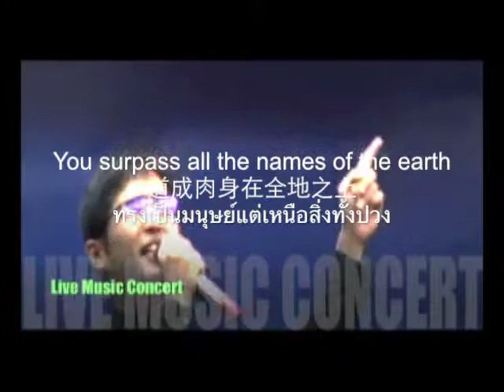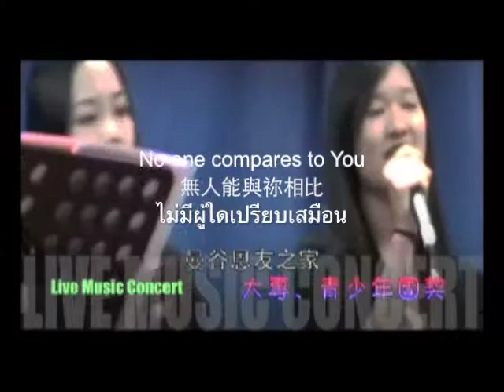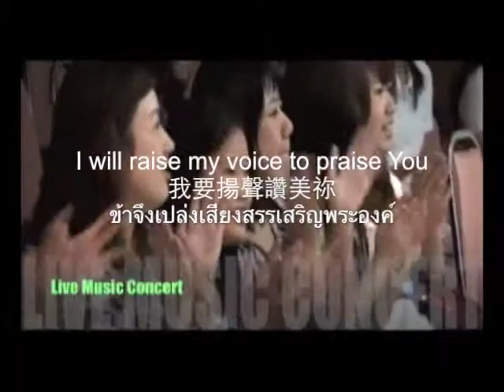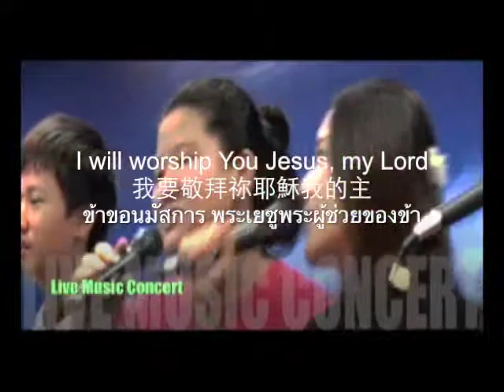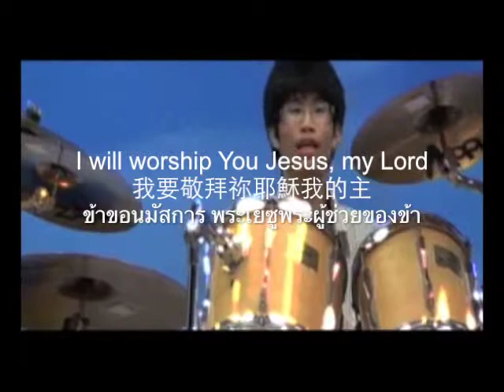No One Compares With You 無人能與祢相比02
曼谷基督教恩友堂
 大專、青少年團契音樂會
Love of God Live Music Concert
Presented by BCFC Youth Band

No One Compares With You 無人能與祢相比ไม่มีผู้ใดเปรียบเสมือน

Eternal and mighty Lord
永活全能的主宰
พระเจ้าผู้ทรงยิ่งไหญ่และเป็นนิตย์

You became flesh to show Your love
道成肉身顯明祢的愛
ทรงเป็นมนุษย์ได้สำแดงถึงความรักของพระองค์

Amazing Lord, Glory to God, How great You are
奇妙主榮耀神 何等的偉大
ช่างประเสริฐ ทรงพระปรีชา ยิ่งใหญ่ไม่มีที่เปรียบ

Holy and honorable King
聖潔尊貴的君王
 พระราชาองค์ผู้ศักดิ์สิทธิ์

You surpass all the names of the earth
道成肉身在全地之上
ทรงเป็นมนุษย์แต่เหนือสิ่งทั้งปวง

For my sins, You bled for me to save my life
爲我罪流寶血 贖回我的生命
เพื่อถ่ายบาปข้าทรงหลั่งเลือด ข้าได้ชีวิตใหม่

無人能與祢相比
ไม่มีผู้ใดเปรียบเสมือน

You rule for eternity
祢掌權直到到永遠
พระองค์ทรงอำนาจนิตย์นิรันดร์

I will raise my voice to praise You
我要揚聲讚美祢
ข้าจึงเปล่งเสียงสรรเสริญพระองค์

Oh~ How great is Your love
喔~何等偉大的愛
โอ--ทรงรักยิ่งไหญ่

Greater than the sky and sea
高過諸天深海
สูงจรดฟ้าลึกยิ่งกว่าทะเล

You deserve such a praise
當受極大讚美
สมควรได้รับการสรรเสริญ

Oh~ Lord, You are full of power
喔~主你滿有能力
โอ--ทรงพระปรีชาสามารถ

You are the hope of the world
世界盼望是祢
เป็นความหวังของโลก

I will worship You Jesus, my Lord
我要敬拜祢耶穌我的主
ข้าขอนมัสการ พระเยซูพระผู้ช่วยของข้า